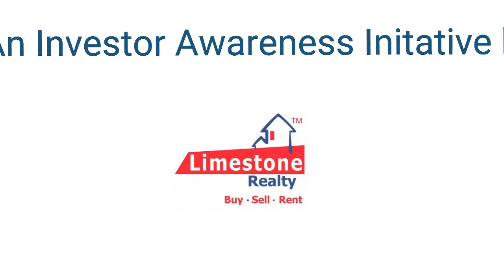Invoices Ache hote hai | GST aint that bad | Good Financial Planning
I don't want an Invoice? give me a kaccha bill?
If you have said the above sentence and involved in real estate transactions you need to watch the video.

We often get clients who are are willing to lose big by saving small.
In Simple words, they forgo taking an invoice due to small GST CHARGES without knowing the large benefits they will lose in the long run.
At Limestone Realty, we always keep the client interest first and want all our clients to gain the maximum in any transaction.
This Video is a basic conversation between John & CA Nagvekar explaining the above dilemma of many of our customers.
Hope you benefit from it

Special thanks to Kimberly Dsouza & Sherek Almeida

Note: All Characters are fictional. any resemblance is a merge coincidence.
The thoughts expressed are our creative decision. Please check with your consultants for better understanding of the subject